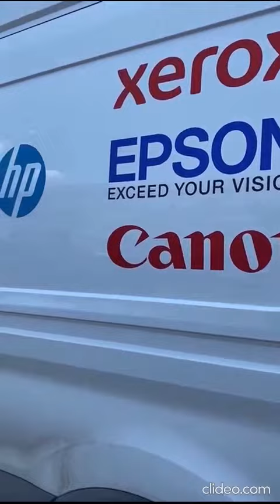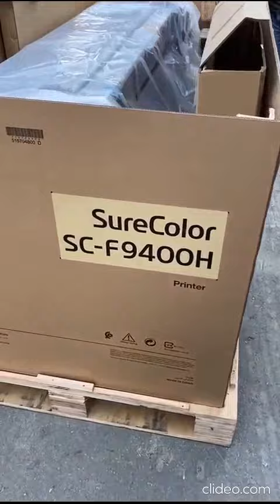Доставка Epson F9400H нашему заказчику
Новый Epson SureColor SC-F9400H приехал к своему хозяину. Полтонны ценного груза для воплощения самых смелых фантазий!

Принтер особенно востребован у производителей спортивной и яркой авторской одежды. Один из наших постоянных заказчиков, компания «ПроСпорт-Принт», выпускает более 20 моделей спортивной формы. Теперь они могут расширить ассортимент дизайнов, используя флуоресцентные желтый и розовый цвета в своих моделях.

Нам очень важно Ваше мнение о нашей работе! Поделитесь своими отзывами на